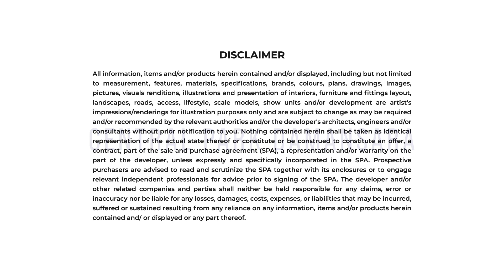Central Park Damansara Accessibility Oct 2023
The latest road & accessibility in the happening township , Central Park Damansara.